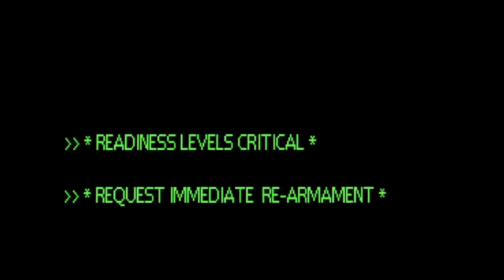Halo Arms Race - REAL&official marines, warthogs, pelicans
We just get to blow 'em up, but you ever wonder where warthogs come from? Or marines, or ODST's? Or for that matter, battle and sniper rifles!
   Heres a vid to answere those questions